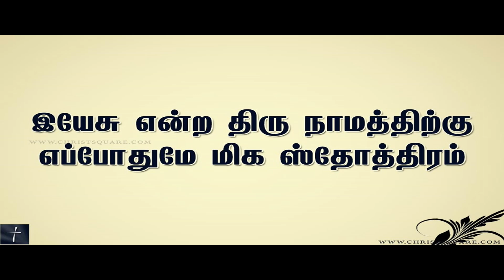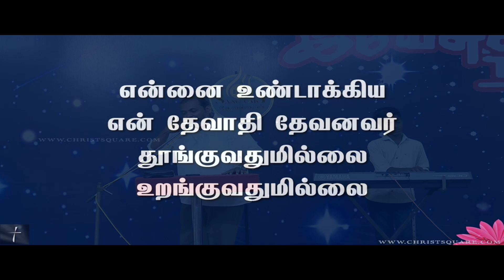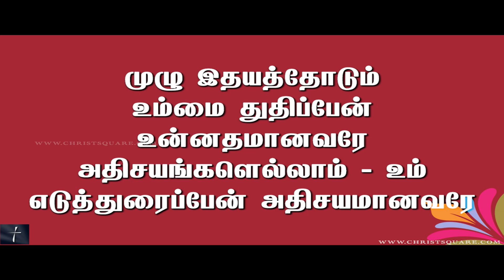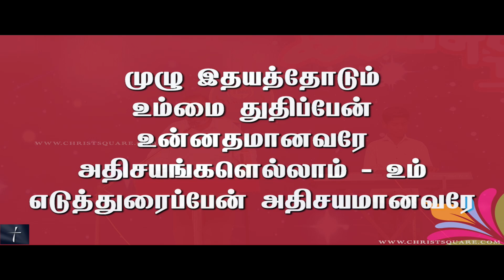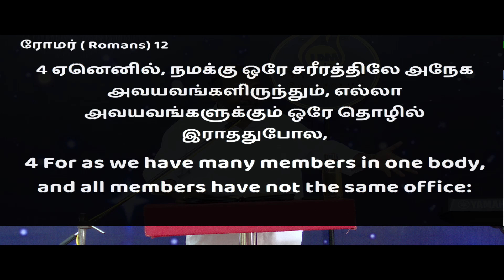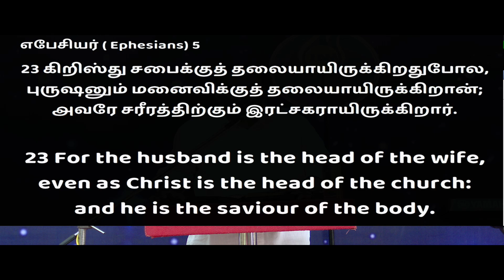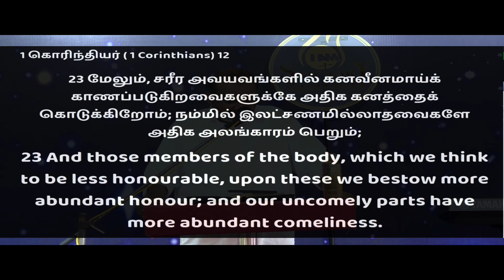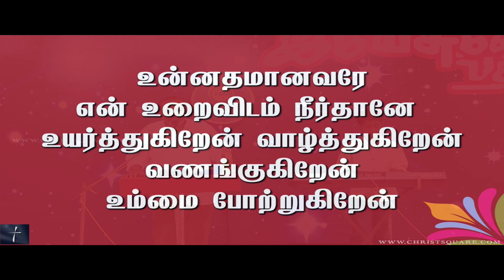SUNDAY SERVICE || 01 SEPTEMBER 2024 || IAM SANCTUARY CHURCH, VELLORE || REV. DR. BEN S WILSON